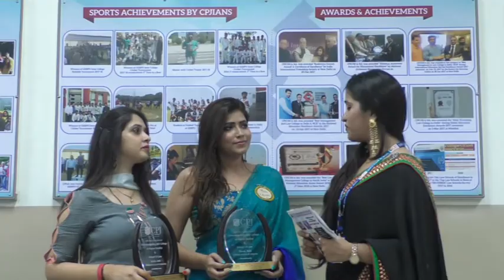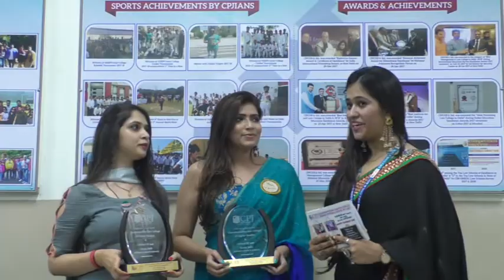Ms Namita Gupta || Ms Sonali Tyagi || Assistant Professor || CPJ COLLEGE || GGSIPU || Teacher's Day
Glimpse of Teacher’s Day organized by CPJ College for recognition of our teachers on 5th Sep 2018